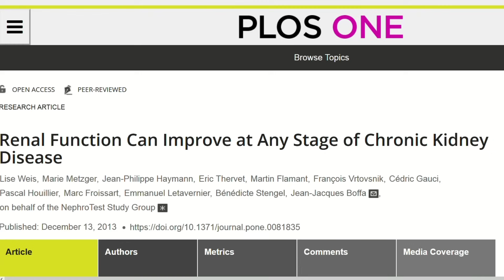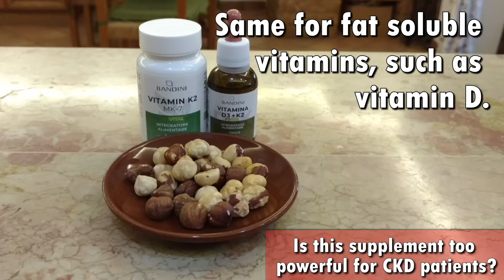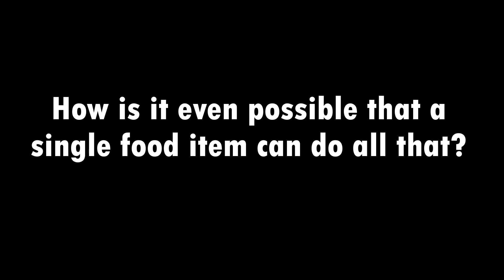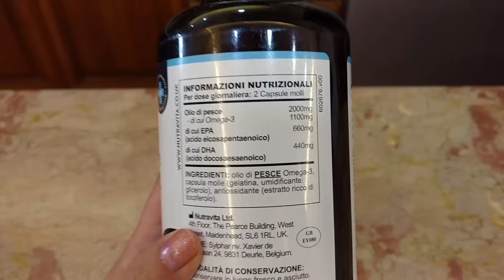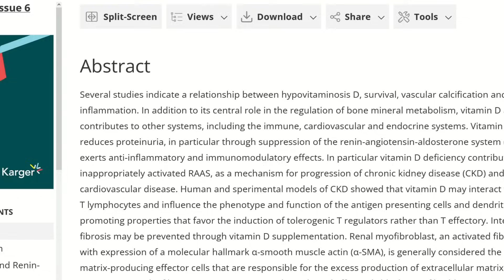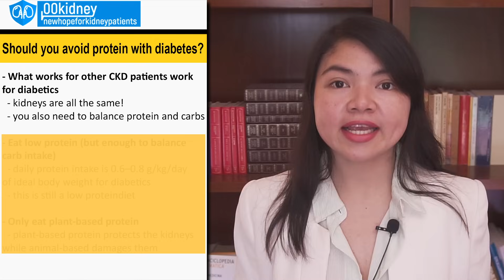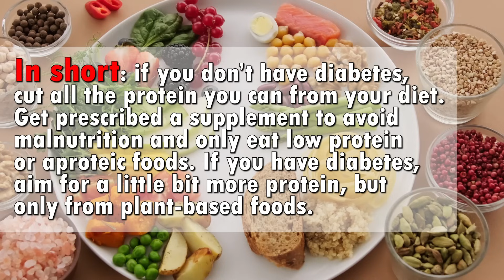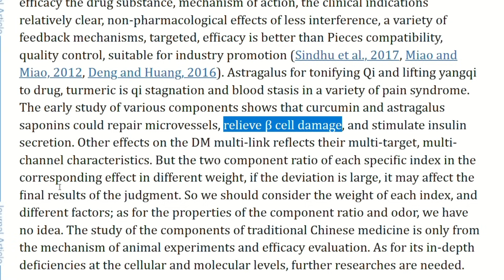Proteinuria Cut In Half: Is This Combination I Created Too Powerful For CKD Patients?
TIMESTAMPS
Intro - 00:00
How to cut your proteinuria in half. - 00:20
What to eat to improve proteinuria? - 04:19
Essential nutrients for proteinuria. - 08:18
Do we need to avoid protein? - 11:14
Do we need to avoid protein with diabetes? - 13:03
Are these 2 supplements too powerful? - 16:10
End, thank you for watching! - 18:10